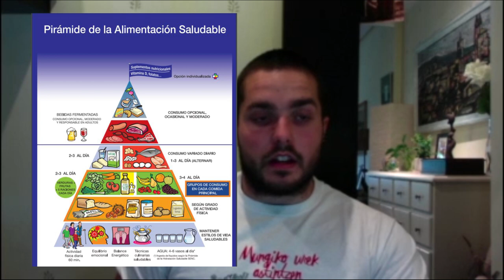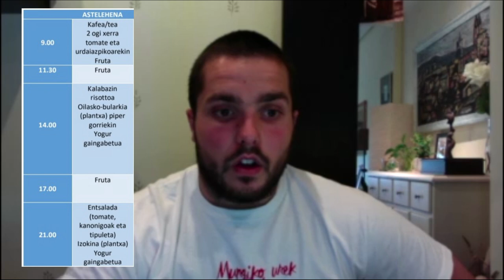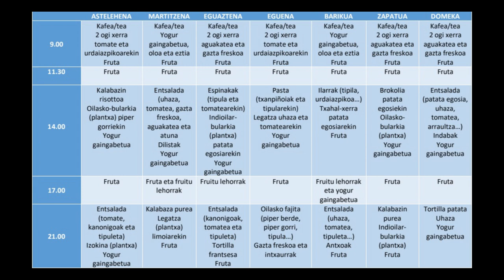Nutrizio saioa Ander Elorriagarekin